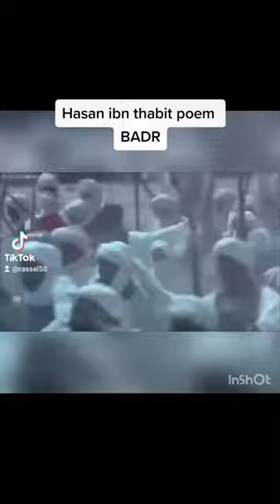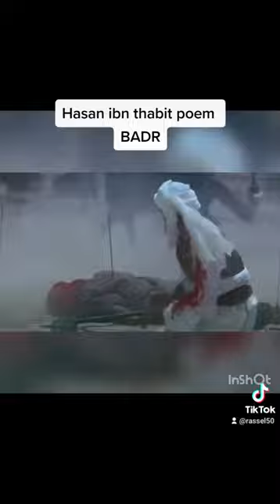Turmoil poem by Hasan ibn Thabit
Poem by Hasan ibn Thabit

bio of Hasan ibn Thabit